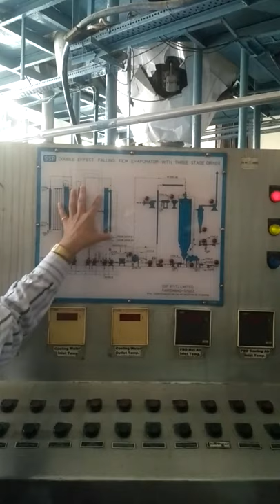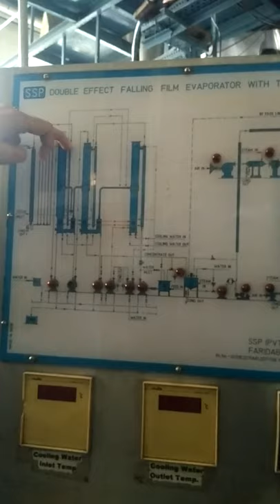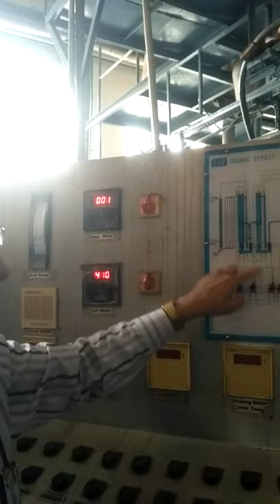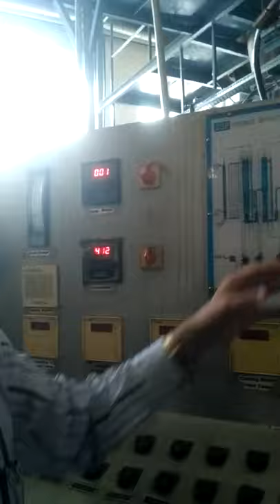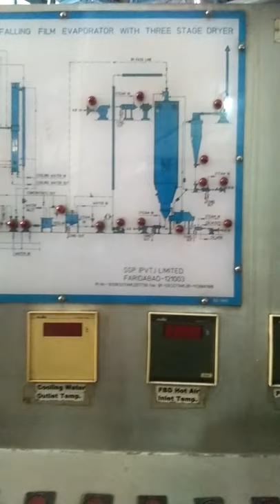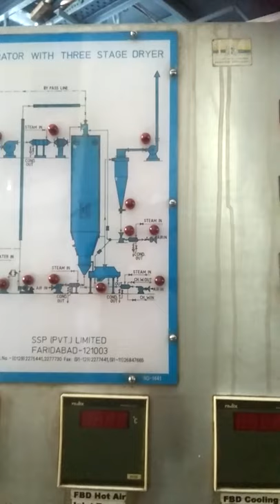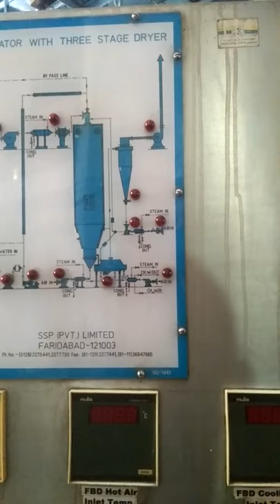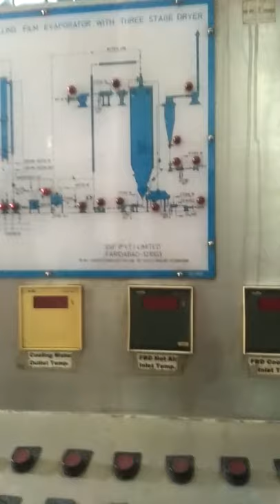Dairy Process Engineering - Double effect evaporator with Three stage dryer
Study of Double effect evaporator with Three stage dryer

Session by:
Er. Ankit Deep
Scientist,